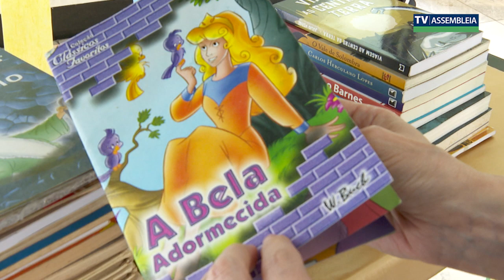Assembleia Legislativa do Paraná lança campanha “Doe uma História, Inspire um Futuro”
A Assembleia Legislativa do Paraná lançou a campanha "Doe uma História, Inspire um Futuro" para incentivar a doação de livros infantis e juvenis durante o mês das Crianças. A ação busca promover a leitura entre crianças em situação de vulnerabilidade, destacando o poder transformador dos livros. As doações serão organizadas por faixas etárias e destinadas a uma ONG que trabalha com crianças sem acesso à literatura.